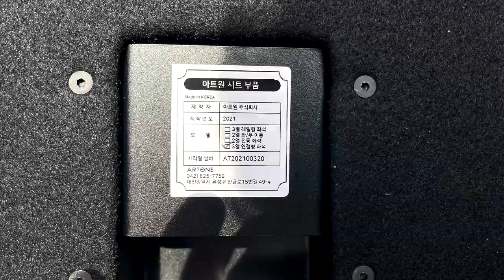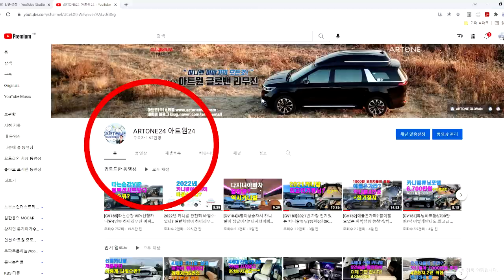새차살까? 6년에 5만KM 탄 차량이 다시 태어납니다.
미니밴전문기업 아트원(주) 3세대 글로밴 하이리무진 6인승 차량을 다시 4인승 황제차박 캠핑카로 변신 시키는 영상 입니다.
새차 구매의사를 밝혔지만 주행거리가 너무 짧음에 나름 실내튜닝을 통하여
새로운 용조로 사용 하시길 권장한 차량 영상 입니다.
아트원에서는 회사의 이익도 중요하지만 고객님의 이득도 중시합니다.
아트원 본점:
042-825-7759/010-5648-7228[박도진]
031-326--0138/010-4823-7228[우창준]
아트원 전국지사:
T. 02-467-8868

📢BGM
✔️Track - extenz - Endless Summer